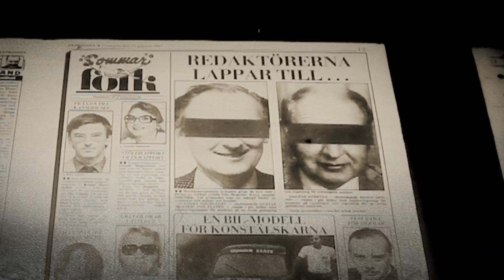The Crow Girl by Erik Axl Sund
Read the thrilling international bestseller that will keep you guessing...

In a Stockholm city park, police discover the mutilated body of a young boy. Detective Superintendent Jeanette Kihlberg heads the investigation, battling an apathetic prosecutor and a bureaucratic police force unwilling to devote resources to solving the murder of a nameless immigrant child. But with the discovery of two more children's corpses, it becomes clear that a serial killer is at large. Jeanette turns to therapist Sofia Zetterlund for her expertise in psychopathic perpetrators and their lives become increasingly intertwined, professionally and personally. As they draw closer to the truth about the killings--working together but, ultimately, each on her own--we come to understand that these murders are only the most obvious evidence of a hellishly insidious evil woven deep into Swedish society. As viscerally dramatic as it is psychologically intense, The Crow Girl is a tale of almost unfathomably heinous deeds, and of the profound damage--and the equally profound need for revenge--left in their wake.